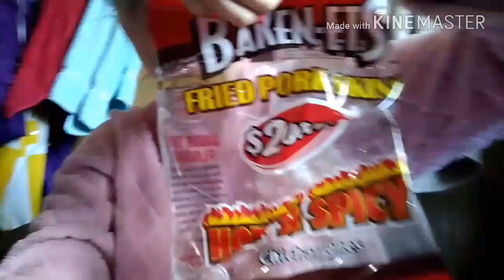FOCUS ON YOURSELF VLOG!!!